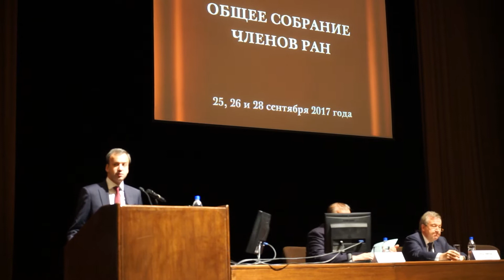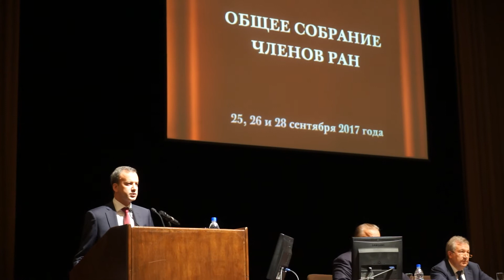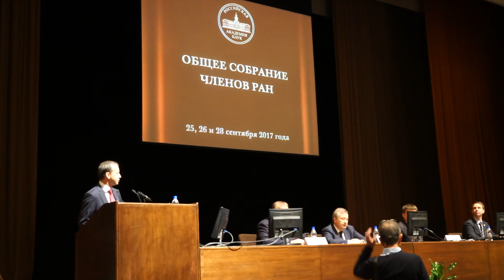Выступление Аркадия Дворковича на ОС РАН, 25 сентября 2017 года